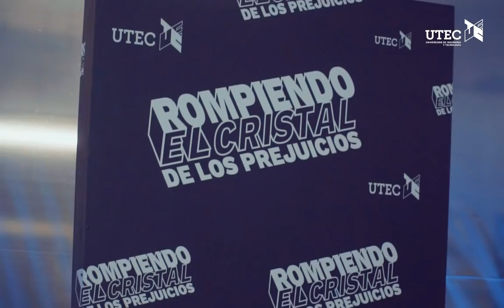Jennifer Widom - Rompiendo el cristal de los prejuicios | UTEC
Jennifer Widom, decana de la escuela de Ingeniería de la Universidad de Stanford, fue parte del panel "Rompiendo el cristal de los prejuicios", un espacio en el que compartimos experiencias, conversaciones y preguntas alrededor de la participación de mujeres en STEM.